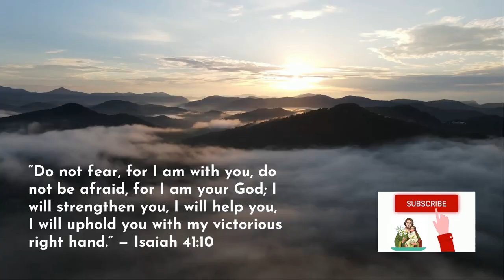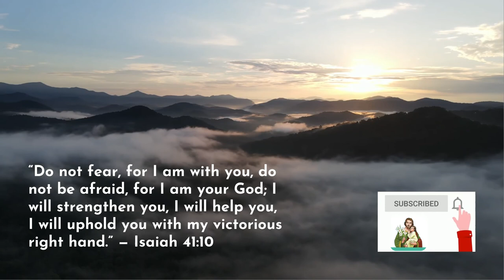🕊 It’s not easy being a student | school, college, PhDs, postdocs » catholic prayer with captions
It’s not easy being a student. In fact, it is not supposed to be. School, at any level – from kindergarten to graduate school — is meant to be challenging. Paraphrasing St. John of the Cross, “to come to enjoy what you don’t know, you must go through what you don’t know”.

Even though learning is a deeply satisfying experience, the process itself can often be frustratingly hard, and we might find ourselves in need of a little help from our friends.
That’s where St. Thomas Aquinas, patron saint of scholars, walks in: this prayer video by Universal Catholic Media contains a prayer he himself wrote, addressing God as the source of all knowledge.

**Turn on captions/subtitles.

Loving Father, I stand before You in the midst of confusion and complexities of life. My future sometimes seems distant and unknown. Give me, O Lord, the vision to see the path You set before me. Grant me the courage to follow Your way, that through the gifts and talents You have given me, I may bring Your life and Your love to others.

Come, Holy Spirit, Divine Creator, true source of light and fountain of wisdom! Pour forth your brilliance upon my dense intellect, dissipate the darkness which covers me, that of sin and of ignorance. Grant me a penetrating mind to understand, a retentive memory, method and ease in learning, the lucidity to comprehend, and abundant grace in expressing myself. Guide the beginning of my work, direct its progress, and bring it to successful completion. This I ask through Jesus Christ, true God and true man, living and reigning with You and the Father, forever and ever.

Hail Mary,
and blessed is the fruit
of thy womb, Jesus.
Holy Mary,
Mother of God,
pray for us sinners now,
and at the hour of our death.
Amen.